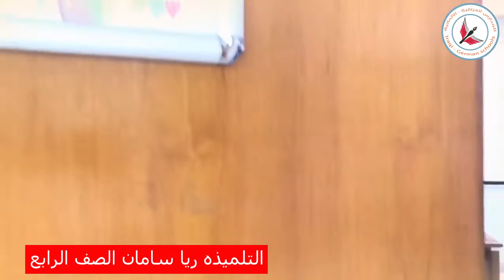التلميذة ريا سامان الصف الرابع تتكلم باللغة التركية